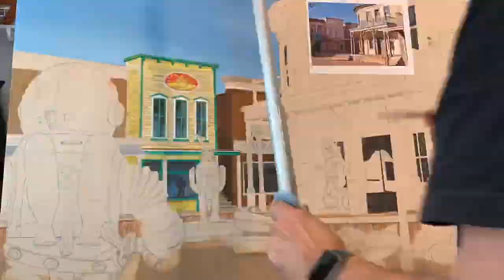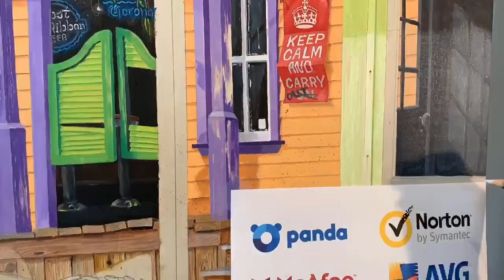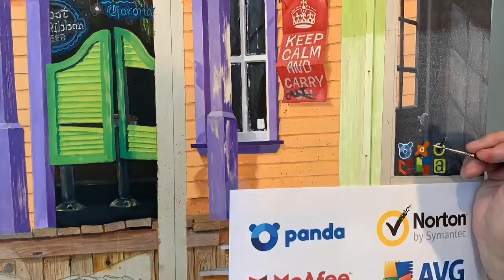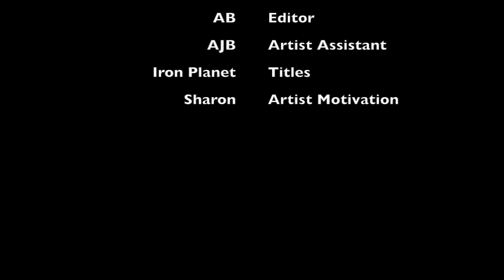#53 Space Cowboys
This painting started out to be about the 3 big players in the space industry; Elon Musk, Jeff Bezos, and Richard Branson. Then the Covid-19 virus hit and the painting spiraled into the story of the pandemic of 2020 and how it affected everything and everyone.